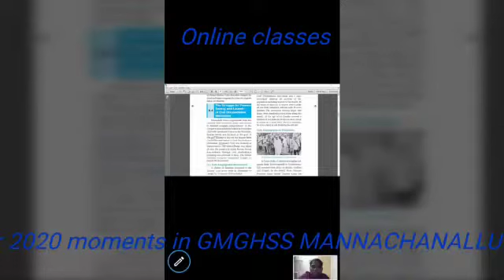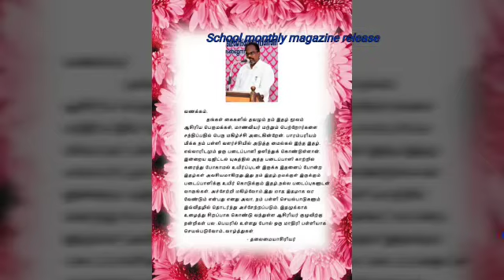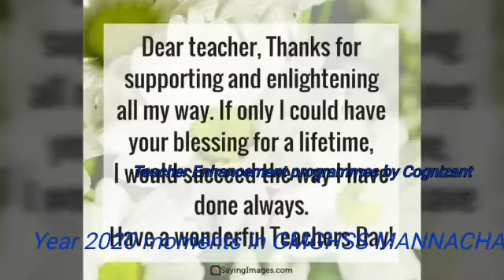Happy New year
Tmt. Muthulakshmi, GMGHSS MANNACHANALLUR